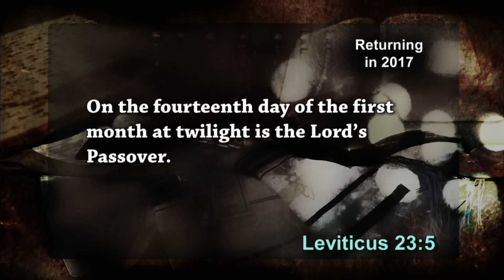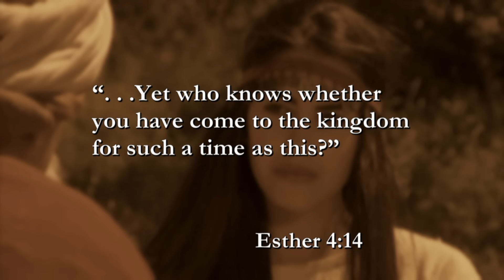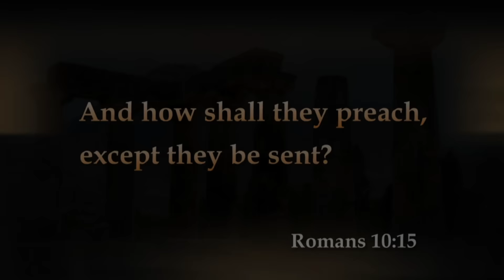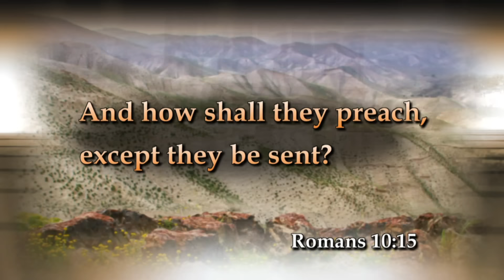2017—The Year Ahead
New from Jerusalem, Myles and Katharine preview the series and programs scheduled to air in the coming year: Joseph: Dreamer / Redeemer, Close Encounters with Yeshua, Times of the Signs, plus new projects on the horizon, including a prophecy series that will explore the future of the nations vis-à-vis Israel.